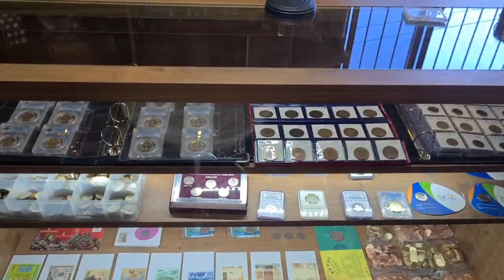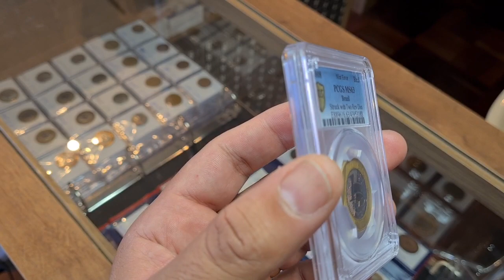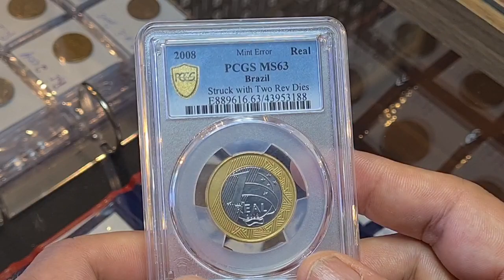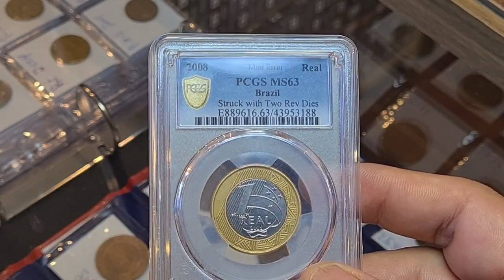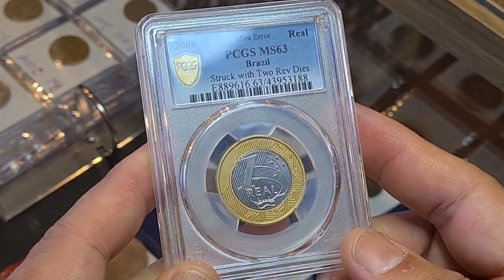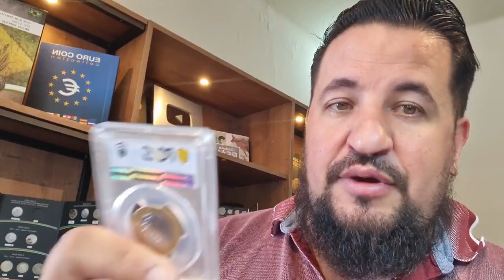GASTEI UMA FORTUNA NESSA MOEDA DE 1 REAL!!! VALE OURO!!!!